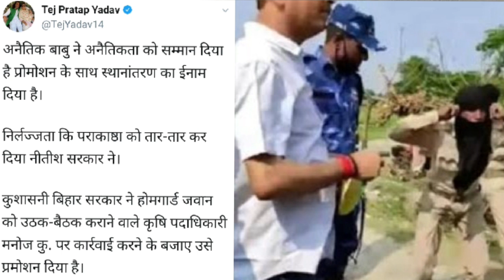Bihar News: Tej Pratap Yadav को Neeraj Kumar ने अनपढ़-ग्वार बोल डाला|Headlines Bihar